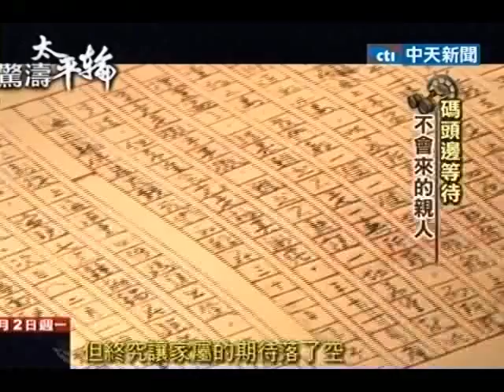驚濤太平輪一》等待‧心如焚（3）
驚濤太平輪 1949 東方鐵達尼沈船事件